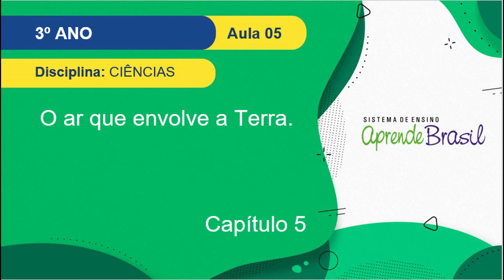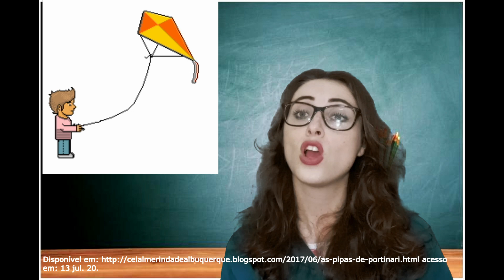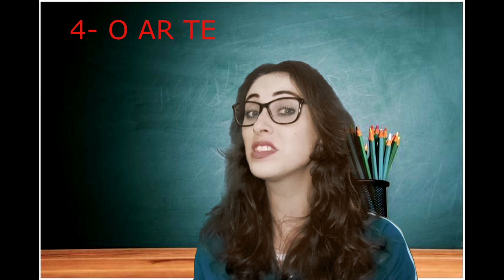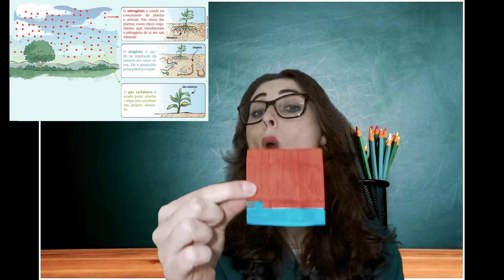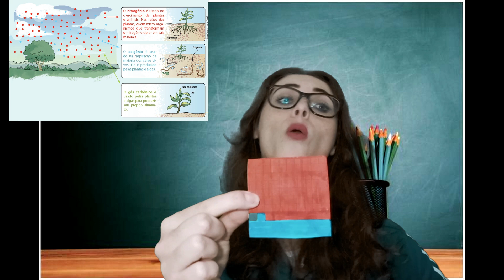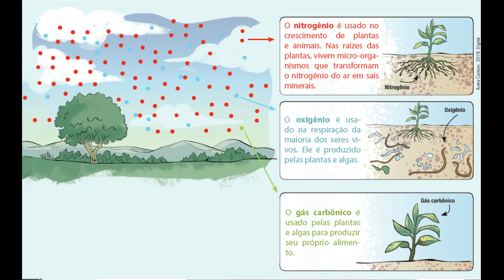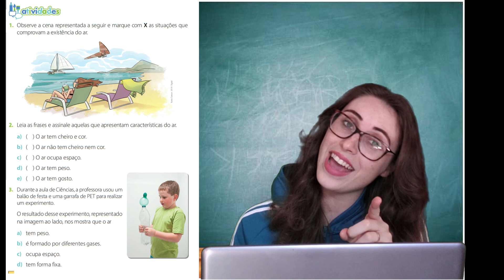3° ano – Ciências - Vol. 3 - CAP. 5 - Aula 5 - Ar